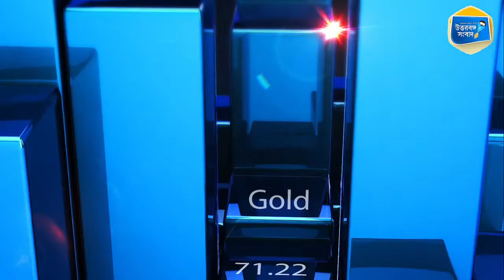বাজার সরকার 08.04.2022 | Tips & Tricks of Share Market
বাজারের ওঠাপড়া গায়ে লাগবে না যদি আপনি বাজার সরকারের কথা শুনে চলেন। আপনি প্রশ্ন করুন আমাদের ফেসবুক পেজে। শেয়ার ও মিউচ্যুয়াল ফান্ড সংক্রান্ত সব প্রশ্নের জবাব দেবেন বিনিয়োগ বিশেষজ্ঞ বোধিসত্ত্ব খান